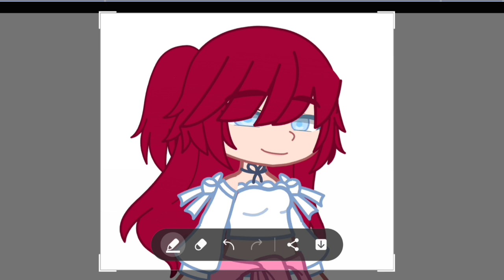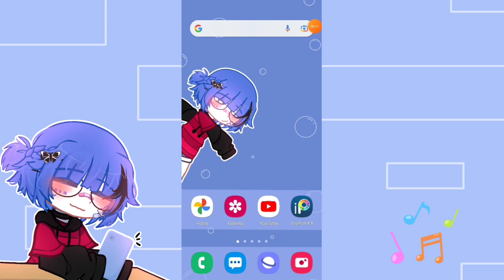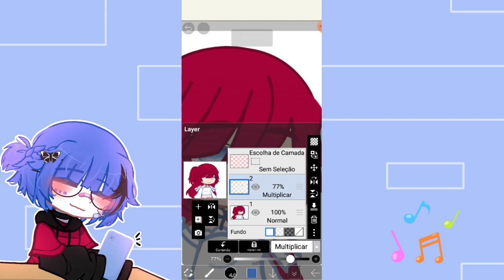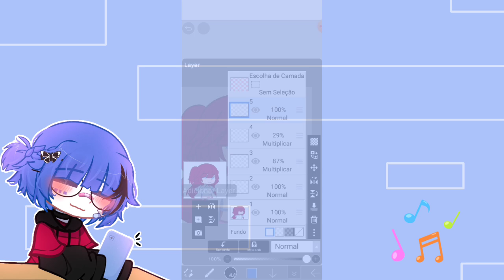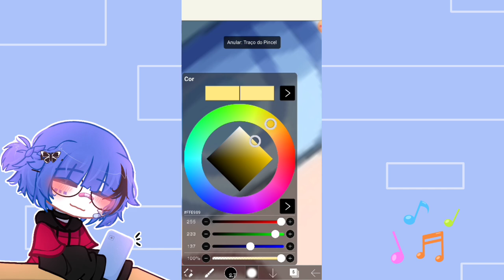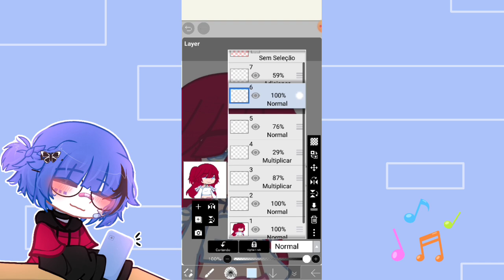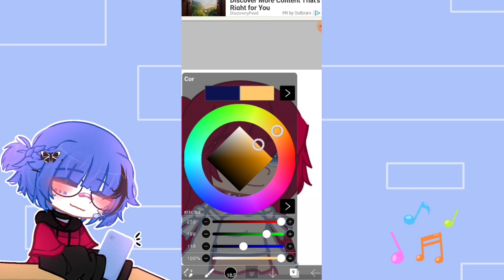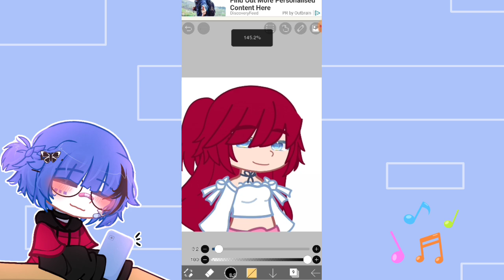Tutorial de Olhos~🍥|| Gacha club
🥤0%

🥤🥤25%

🥤🥤🥤50℅

🥤🥤🥤🥤75%

🥤🥤🥤🥤🥤100%

ᝰ🌹Bem vindos a discrição!!

꒷꒦🍄ʚProduzido por: ‧₊˚✧

Ꮺ ࣪ Mizuzinha  ( x )
Ꮺ ࣪ Kamuizinho  (  )

ʚ☁ɞ‧₊ ˚ෆ=͟͟͞  Instagram: ˎˊ˗

Ꮺ ࣪ @mizux_ly

ʚ☁ɞ‧₊ ˚ෆ=͟͟͞  Apps: ˎˊ˗

╭・ε💐з˗ˏˋ Gacha Club.  ( x )
┊・ε🌻з˗ˏˋ Kinemaster.  ( x )
┊・ε🌼з˗ˏˋ CapCut.  (  )
┊・ε🌹з˗ˏˋ Cute cut.  (  )
╰・ε🌺з˗ˏˋ Alight emotion. (  )

ʚ☁ɞ‧₊ ˚ෆ=͟͟͞  Thumb: ˎˊ˗

Ꮺ ࣪  Feita por mim.
Gacha e ibis Paint X.

ʚ☁ɞ‧₊ ˚ෆ=͟͟͞  Inspiração de vídeo : ˎˊ˗

⇢ ˗ˏˋ

ʚ☁ɞ‧₊ ˚ෆ=͟͟͞  Vídeo Original: ˎˊ˗

⇢ ˗ˏˋ

ʚ☁ɞ‧₊ ˚ෆ=͟͟͞  Músicas usadas: ˎˊ˗

⇢ ˗ˏˋ

ʚ☁ɞ‧₊ ˚ෆ=͟͟͞   Parcerias: ˎˊ˗

ʚ☁ɞ‧₊ ˚ෆ=͟͟͞  Sobre o vídeo: ˎˊ˗

╭・ε🍟з˗ˏˋ Meme (  )
┊・ε🍥з˗ˏˋ Série (  )
┊・ε🍿з˗ˏˋ Mini-Filme (  )
┊・ε🍫з˗ˏˋ Tradução (  )
┊・ε🍩з˗ˏˋ Edit ( x )
┊・ε🍰з˗ˏˋ Concurso (  )
┊・ε🍡з˗ˏˋ Especial (  )
┊・ε☕з˗ˏˋ Trend (  )
╰・ε🍨з˗ˏˋ Outros (  )

ʚ☁ɞ‧₊ ˚ෆ=͟͟͞  Tags: ˎˊ˗

合꒷꒦ ੭ Obrigado por ler a discrição!! Tô um lanche pro cê 🥤🍔⸝⸝